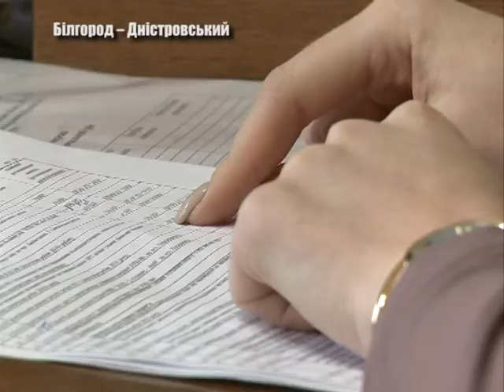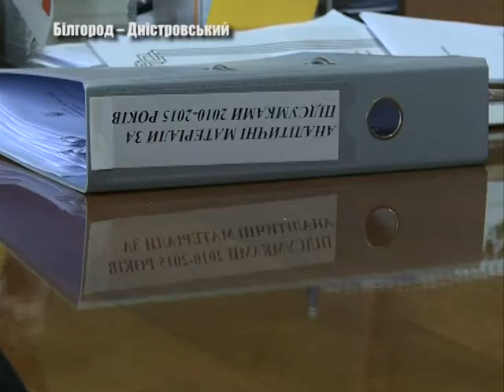Небезпека з віртуального світу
Интернет и новые технологи. Они несут немало пользы людям, но могут стать и причиной трагедии.  В   школах  Украины работают психологи, ведутся разъяснительные беседы с родителями. Более подробно – Татьяна Карпенко